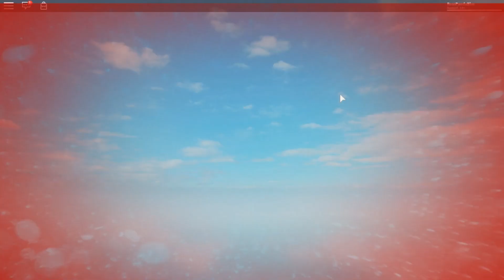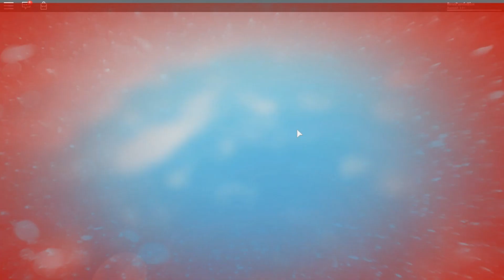James Charles & Tati drama but its a roblox game